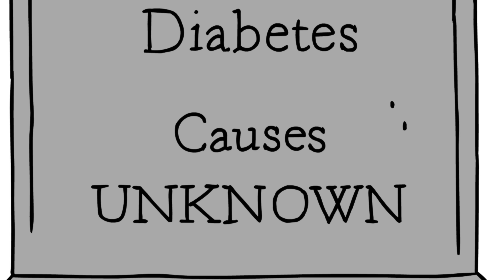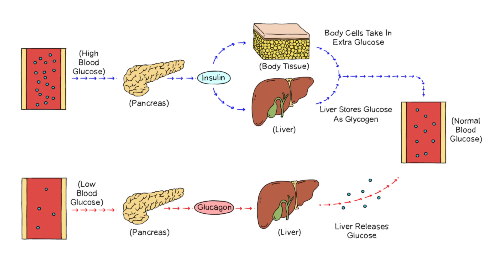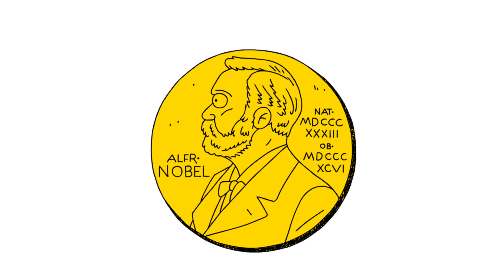What did dogs teach humans about diabetes? - Duncan C. Ferguson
Diabetes has a history dating back to Ancient Greece. Our treatment of it, however, is more recent and was originally made possible with the help of man's best friend. Due to physiological traits shared with humans, dogs have saved countless lives through the discovery of insulin. Duncan C. Ferguson shares the story of the canine's great contribution to man -- and how we can all reap the medical benefits.

Lesson by Duncan C. Ferguson, animation by Augenblick Studios.